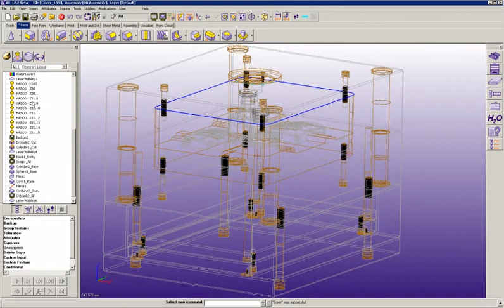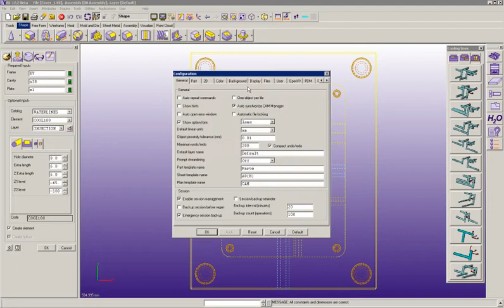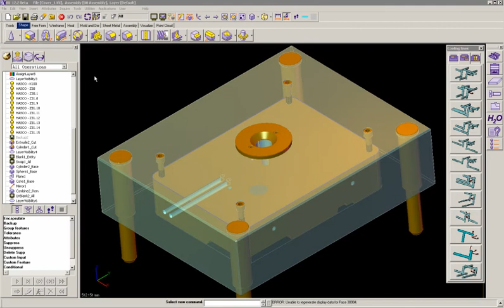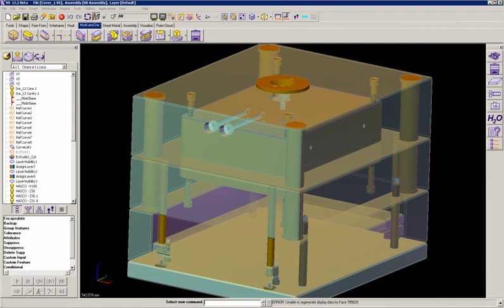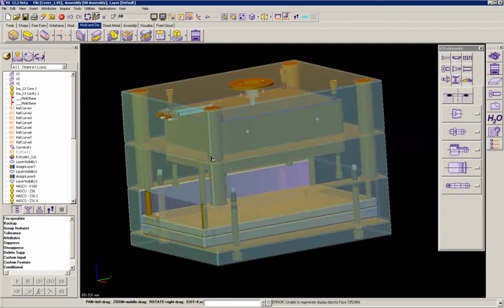09 Water lines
MoldExpert: Water lines